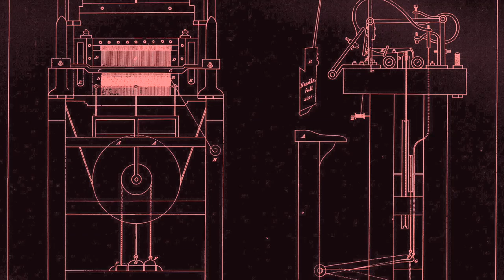Rehearsal for THE TOWN HALL AFFAIR [11.05.15]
In this video: Ari Fliakos, Erin Mullin, Kate Valk, Maura Tierney, Scott Shepherd